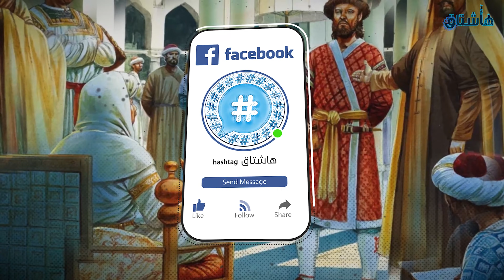قصة كافور الإخشيدي | وهجاء المتنبي له!! (ومضات رائعة عن كرمه)